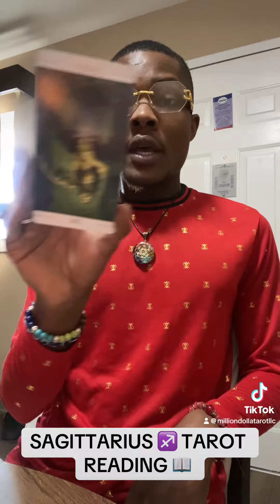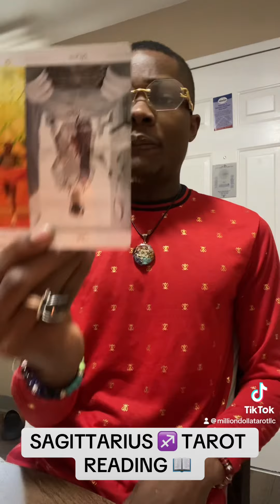SAGITTARIUS ♐️ THE TRUTH IS OUT , TAKE IT FOR WHAT IT IS